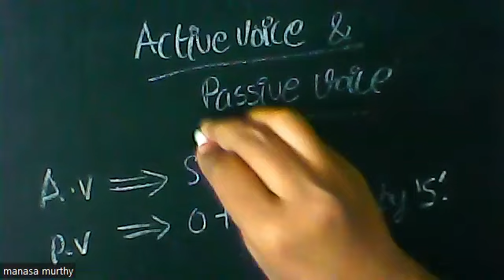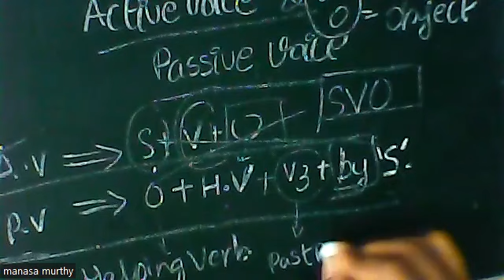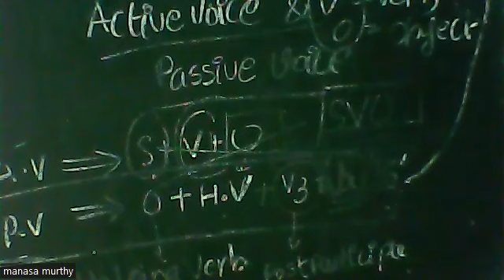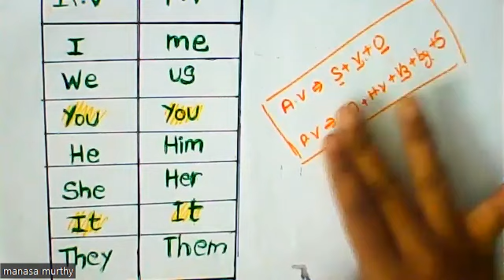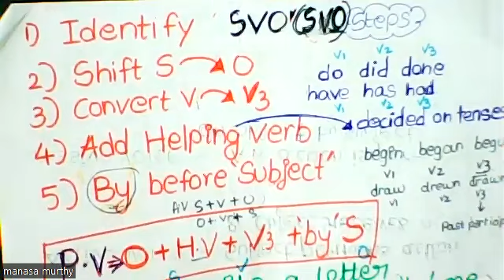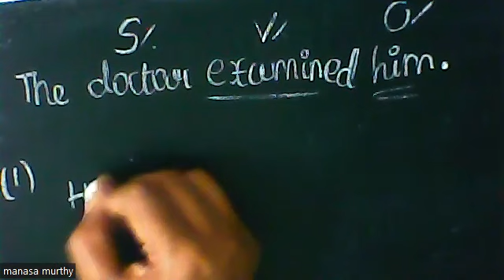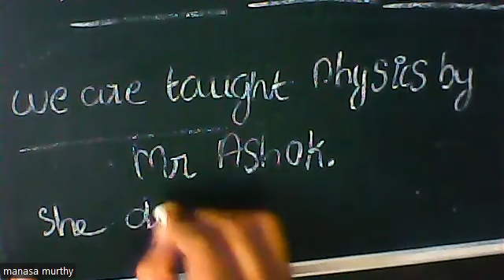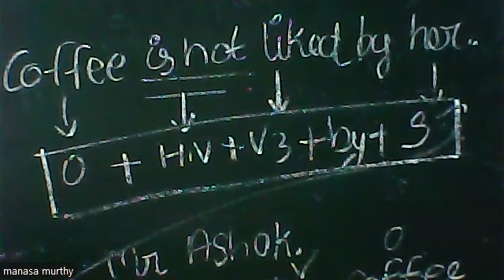(09th English TN) Active Voice to Passive voice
Grammar - Active Voice to Passive voice,  Identification and steps for  converting to passive voice with examples